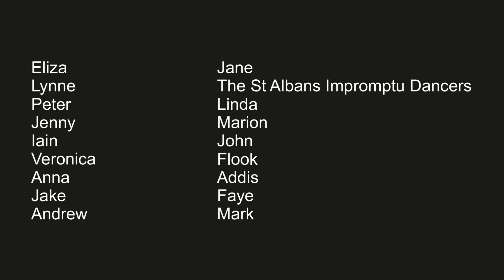Salty Dog Rag - danced at a distance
Salty Dog Rag danced by 19 people, two soft toys and a brush - all in lockdown in England and Australia.
The music is played by Christina and Ali.
Created for the London Barndance virtual contra on 13th June 2020.
Video editing by Andrew FIndlay and Jenny Messer.